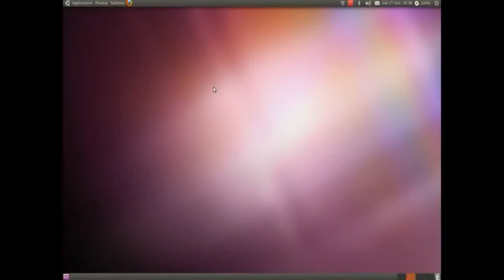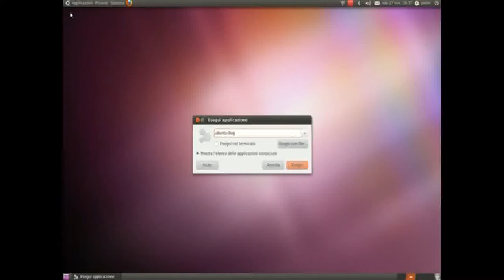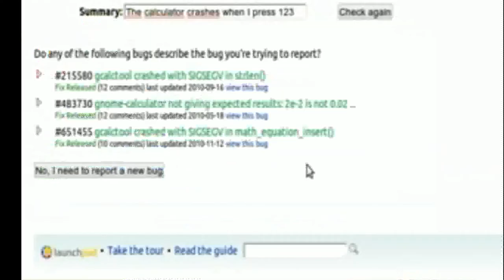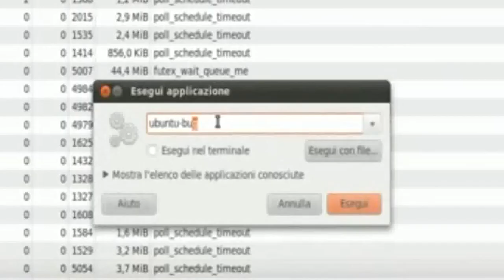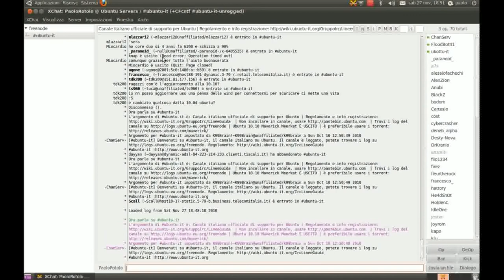Segnalare Bug. 1ª Parte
Come segnalare un bug in Ubuntu. 1ª Parte, concetti base